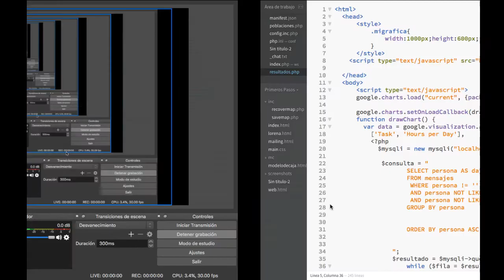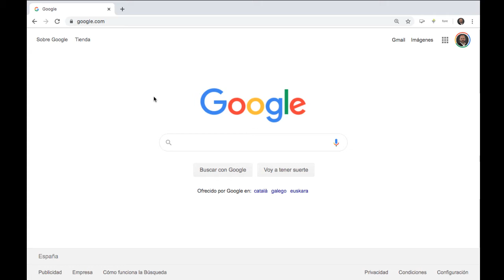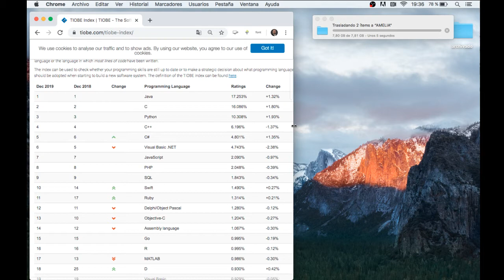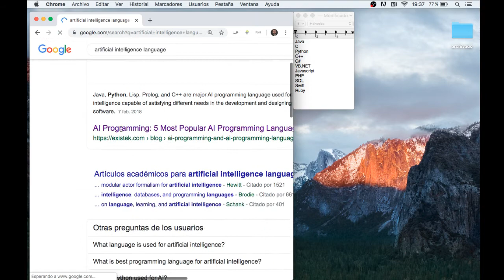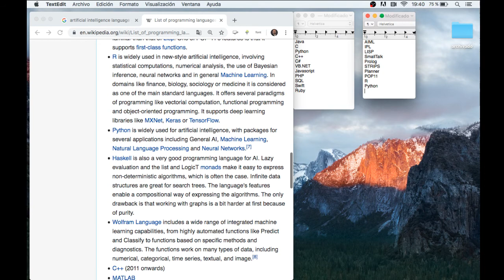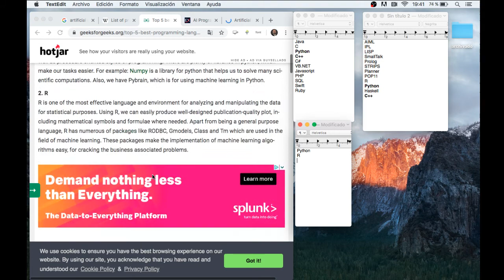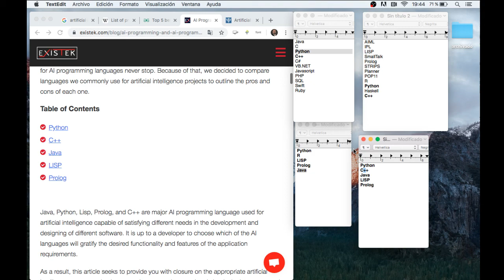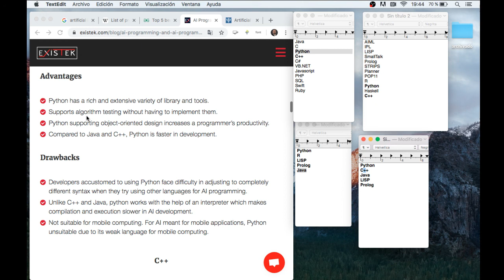Curso de Inteligencia Artificial Unidad 01 Subunidad 09 Comparativa entornos de desarrollo 01 Lengua